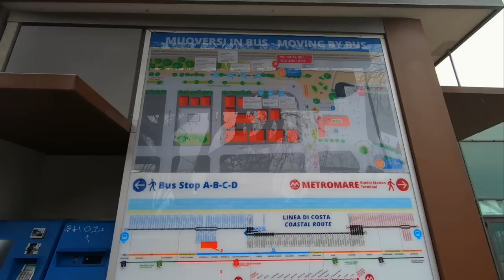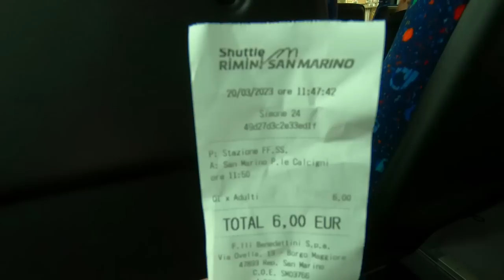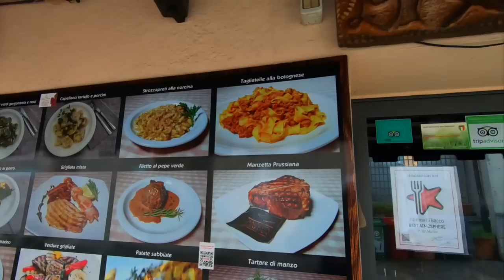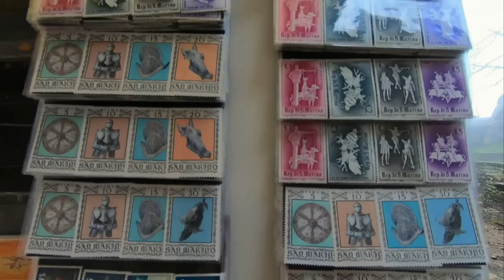SAN MARINO! World's 5th smallest country | childhood stamp collection | Bonelli Bus from Rimini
In my teenage days I had an album with stamps from around the world. One stood out - from San Marino. I decided one day I would visit the worlds 5th smallest country. But first, I had to find the Bonelli Bus from Rimini.

Filmed March 2023 | Rimini, Italy.

*** TIMESTAMPS:
00:00:00 Introduction
00:01:31 Bonelli Bus
00:02:37 Rimini to San Marino
00:03:28 Arrive San Marino
00:08:02 Guaita Tower
00:08:52 Time to eat
00:12:46 Conclusion